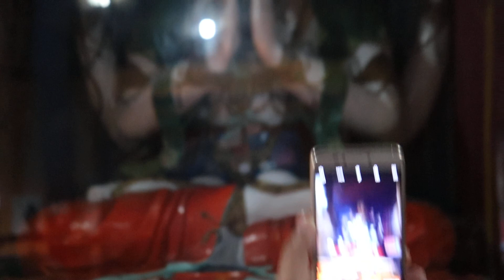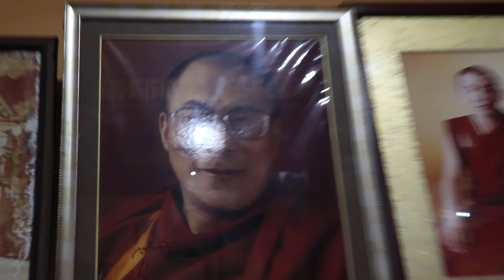Kagyu Thekchen Ling Monastery। Lava Monastery, Lava। Praying Footage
Lava is a small hamlet situated 34 kilometres (21 mi) east of the town of Kalimpong near Algarah in Kalimpong district of the state of West Bengal, India. Lava is situated at an altitude of 7,016 feet (2,138 m). It is one of the few places in West Bengal to receive snow in winter. It is the entry point to the Neora Valley National Park from Kalimpong. The route to Lava is scenic with the change in vegetation from tropical deciduous to the wet alpine trees of fir, pine and birch. The verdant forests are a popular spot for picnicking, trekking and bird-watching. Lava has gradually become a favorite tourist destination.